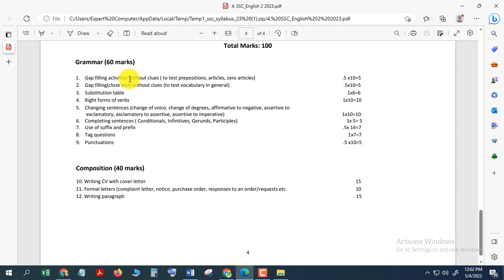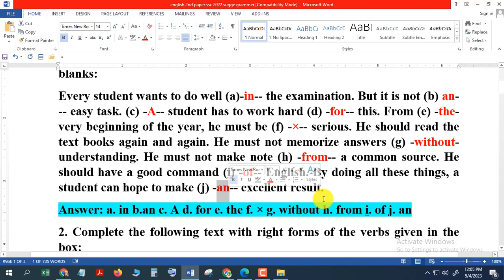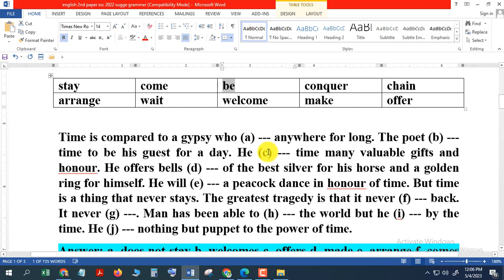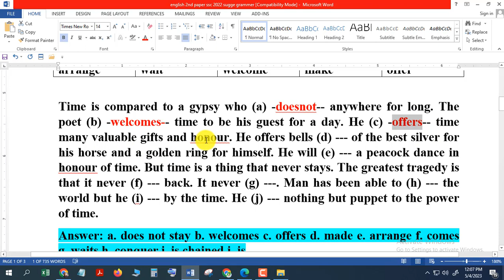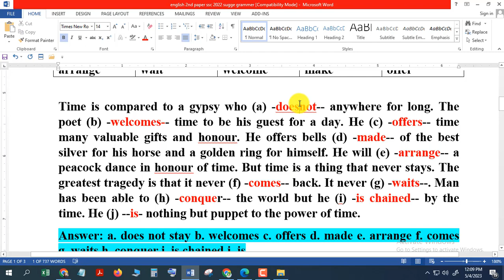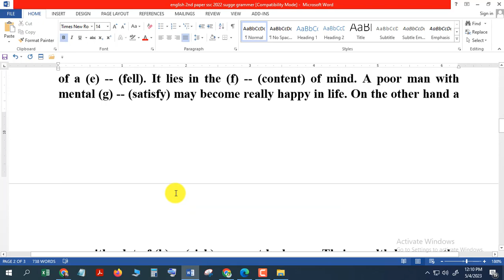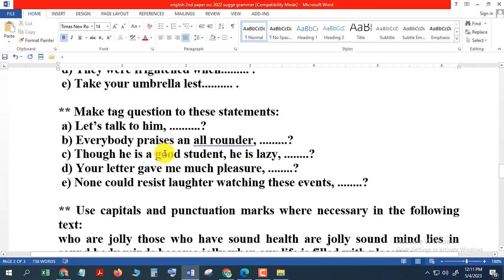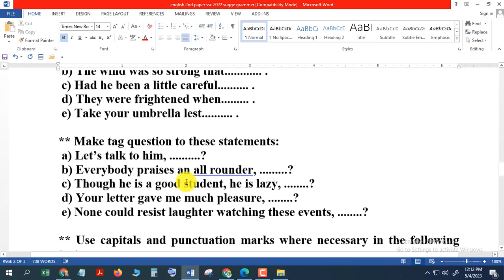SSC 2023 English 2nd paper suggestion।। এসএসসি ২০২৩ ইংরেজি ২য় পত্র সাজেশন।। ssc 2023 english 2nd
এসএসসি ২০২৩ ইংরেজি ২য় পত্র সাজেশন
SSC 2023 English 2nd paper grammar suggestion
ssc 2023 english 2nd paper suggestion
ssc 2023
এসএসসি 2023 ইংরেজি সাজেশন
ssc english 2nd paper suggestion 2023
ssc 2023
এসএসসি ২০২৩ ইংরেজি সাজেশন
এসএসসি ইংরেজী ২য় পত্র সাজেশন ২০২৩
এসএসসি ২০২৩ ইংরেজি ফাইনাল সাজেশন
ssc 2023 ইংরেজি ২য় পত্র সাজেশন
ইংরেজি ২য় পত্র সাজেশন ssc 2023
ssc ইংরেজি সাজেশন 2023
এসএসসি ২০২৩